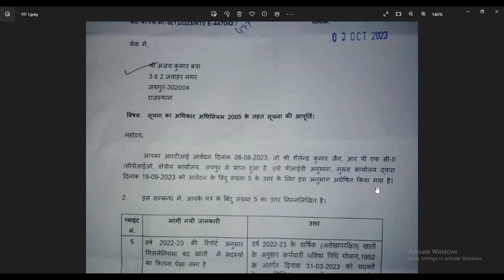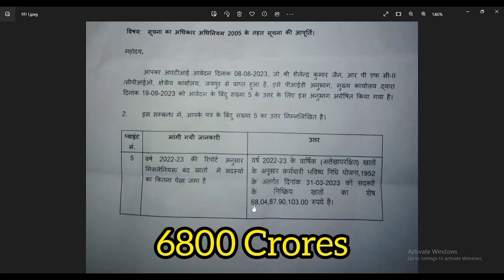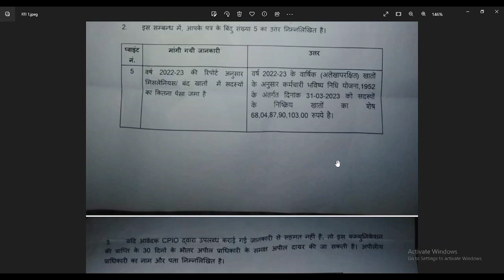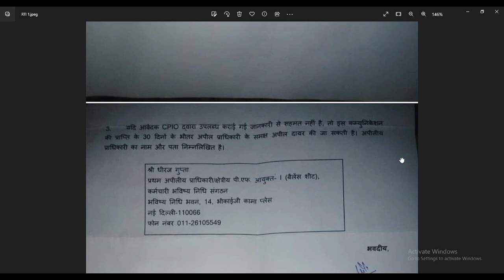epfo unclaimed amount in thousands crores | epfo higher pension latest news | higher pension scheme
In this video we will discuss about the RTI reply by EPFO regarding unclaimed amount balance in EPFO fund. EPFO having large fund from EPS, Investment, PF, unclaimed pf accounts, then why epfo not expedite higher pension process and give interest along with it. Watch video till the end for complete information.